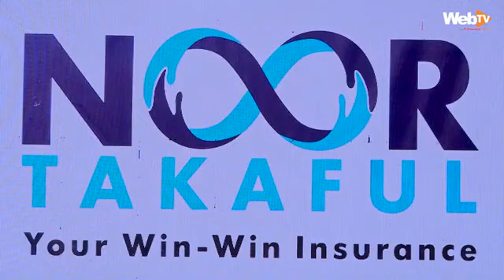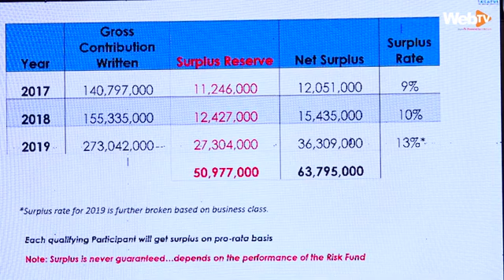Noor Takaful Surplus Sharing Event 3